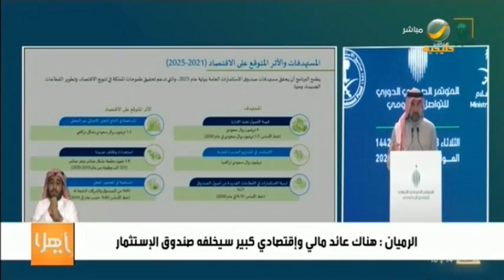‏الرميان: صندوق الاستثمارات العامة يطلق 30 شركة وإنفاق سنوي يصل لـ 250 مليار